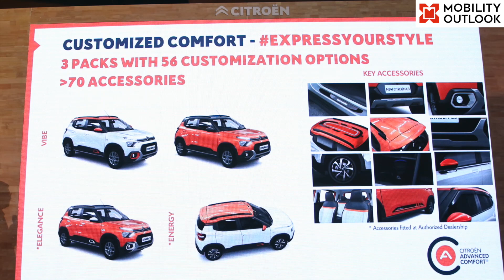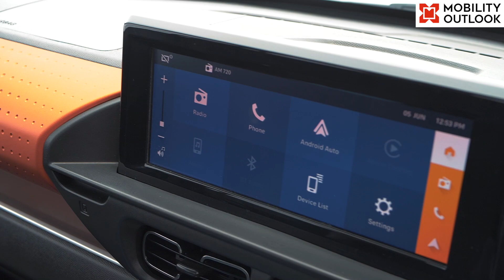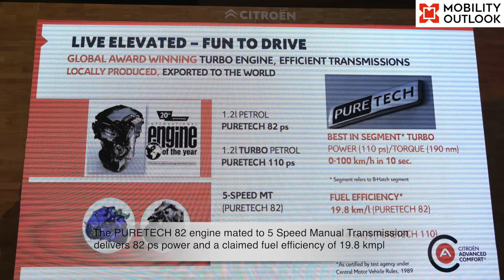Citroen C3 - Chic Hatch Inspired By SUV Styling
Though Citroen is positioning its second offering in India, the C3, as a compact hatch, its high stance, high ground clearance, and a confident and high driving position make it appear to be a compact SUV. An extensive consumer survey conducted by the brand during the past five years led the carmaker to make it a compact vehicle with an SUV styling.

The new hatch is targeted at the age group of 28 to 38 years, who are young and progressive. Based on the feedback from the representatives of this group that wanted to have a minimal choice to make the buying decision faster, only three major variants were introduced.

At the same time, the millennials wanted options to have the car reflect their personality. Therefore, the company offers 56 customisation options and over 70 accessories.

Mobility Outlook recently drove the new Citroen C3, and spoke to Pierre Leclercq, Global Head of Design, Citroen to get a deeper understanding on what went into designing the automaker's second product in the Indian market.